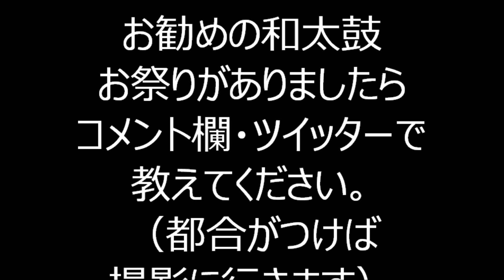郡上おどり かわさき 2023年竹芝夏フェス 竹芝盆踊り５１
2023年9月2日に行われました「竹芝夏フェス」竹芝盆踊りの様子です。